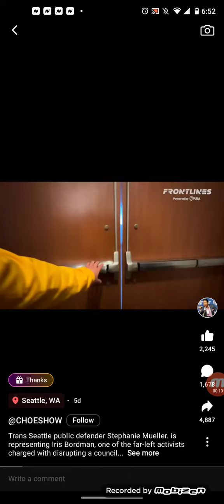TRANSFORMERS MORE THAN MEETS EYES 👀😁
When a society comes to this point what's left?